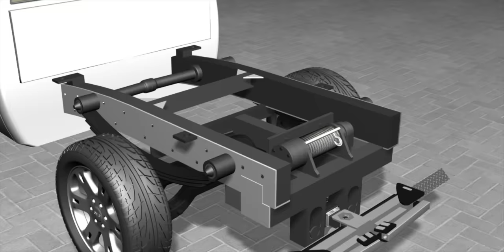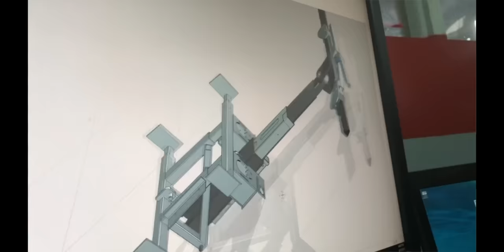Lil Hercules with Ramsey Winch 3D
Lil Hercules with a winch. Imagine not having to go back to the yard every time to get a wrecker. Your 10,000lb GVWR Pick Up Truck will do 90% of your calls.